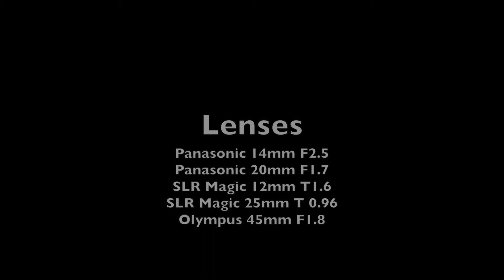Pocket Cinema Camera - "Vivid Pocket" By John Brawley (Music By: PARTYNEXTDOOR)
This footage from the pocket cinema camera is REALLY just amazing. John Brawley does a GREAT job of showing the subtle advantages and aesthetics of this camera by ever so slightly panning, tilting, and filming VIBRANT color. With Lush boats and bridges this video shows you how amazing you can make your videos look with just the in-camera settings and no lighting setups(i.e. natural light). This camera is exactly what filmmakers with a low budget are going to want to get there hands on! It's really genius how he shows us the depth of field,  vibrant colors and latitude in a night scene with really really subtle but extremely effective camera work and framing.

While Listening to the New PARTYNEXTDOOR mixtape I saw this footage and thought I meshed well so here it is together.
Song - PARTYNEXTDOOR TBH